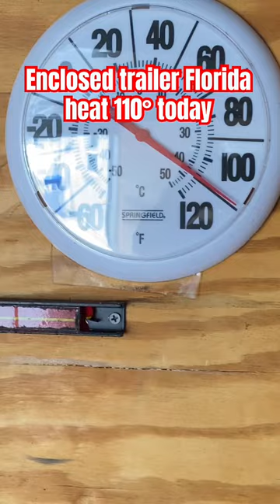Enclosed trailer 110° in the Florida heat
110° inside my trailer, do you prefer enclosed trailer or open trailer? ￼